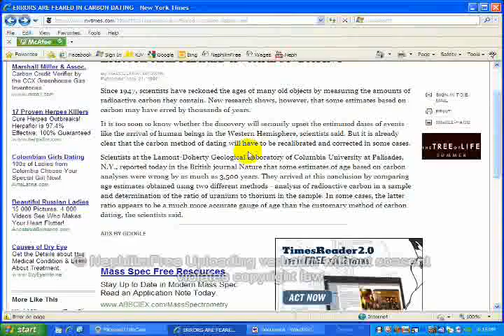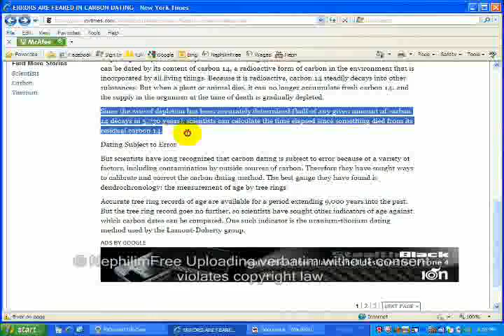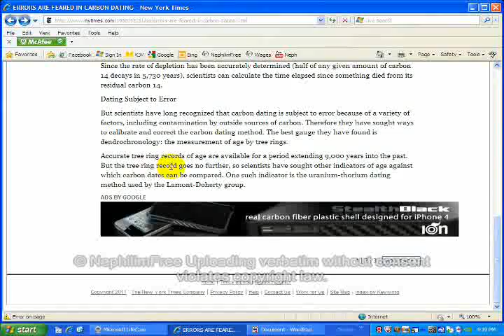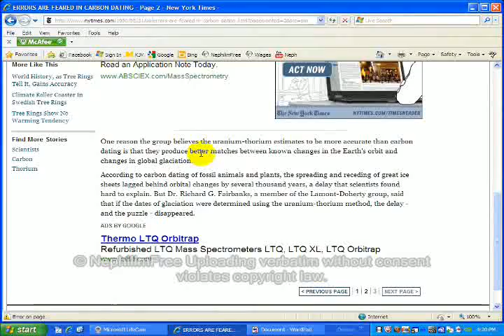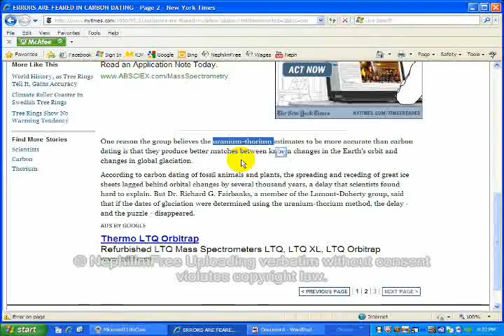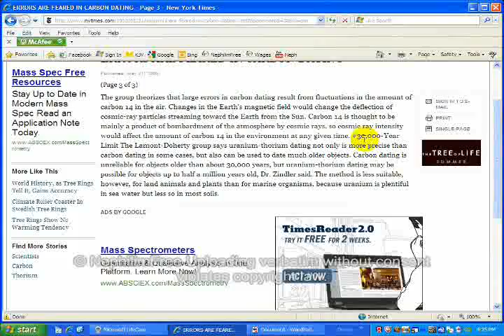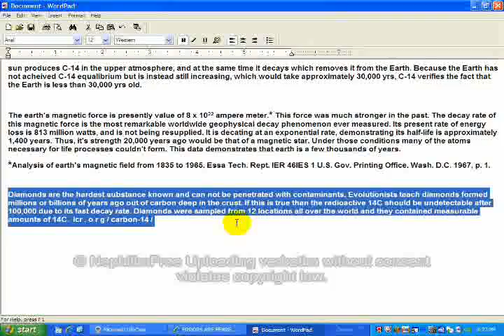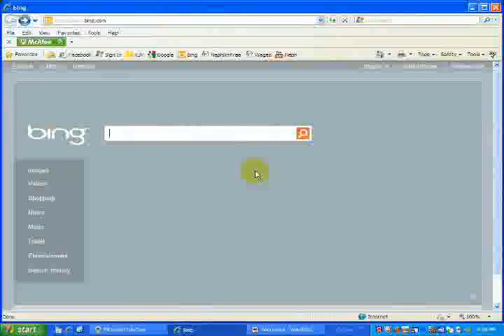Dating Method & C-14 Stupidity [MIRROR]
Evolutionists/uniformitarianists base their assumptions upon other assumptions and claim it is scientific to do so. All dating methods are fallacious, based upon circular reasoning, plagued by numerous problems, and begin and end with assumptions. The only thing about them which is scientific. is the estimated decay rate, and even this is speculative since it is verified that the speed of light is decaying (reducing) and thus also the decay rate of radioactive materials is also decaying (reducing). Science demonstrates the earth to be only a few thousand years old, just like the bible tells us it is!